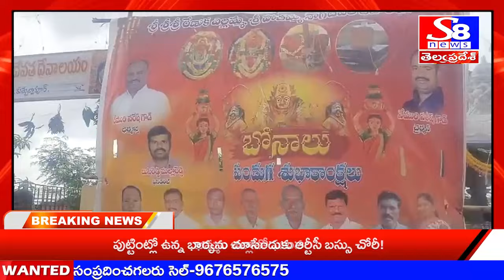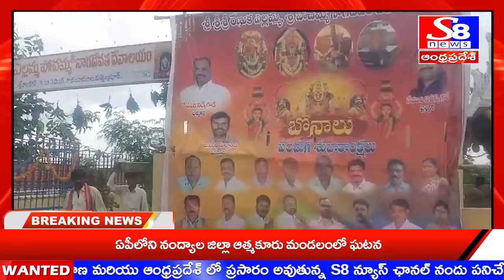మేడ్చల్ జిల్లా....గాజుల రామారమ్ లో అంగరంగ వైభవంగా ఎల్లమ్మ పోచమ్మ బోనాల పండుగ